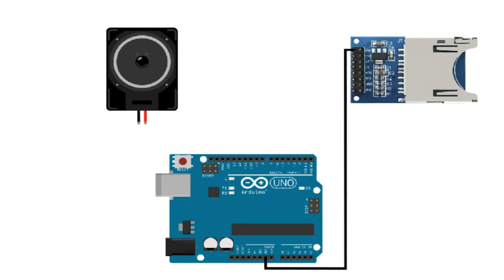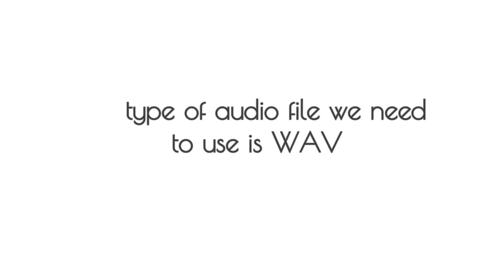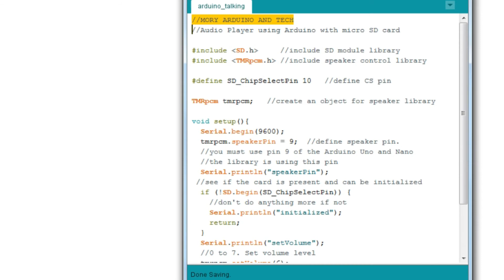Audio Player using Arduino with micro SD card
In this video, we are going to see how to play audio files with Arduino.
For this we will use SD card module for keep the audio files.
After this tutorial, you can make a mini mp3 player.

What You Will Need :

Arduino
SSD Card Module
Mini Speaker
2GB MicroSD
SD Card Reader
Jumper Wires